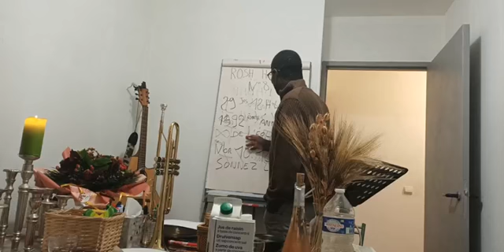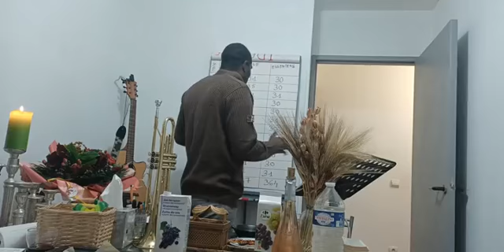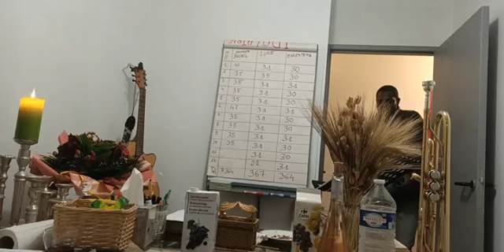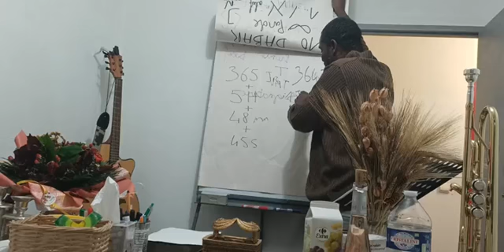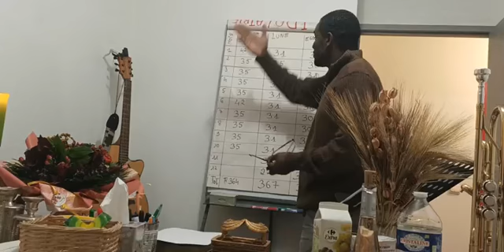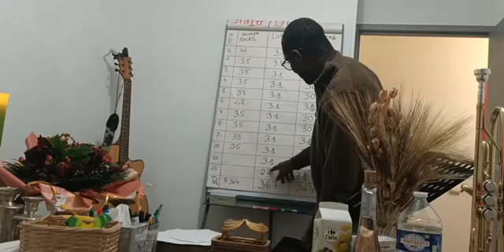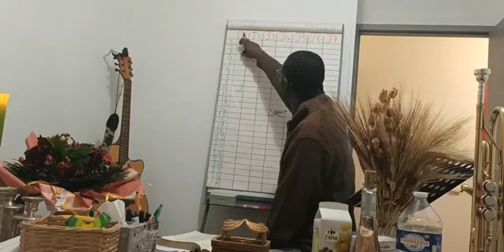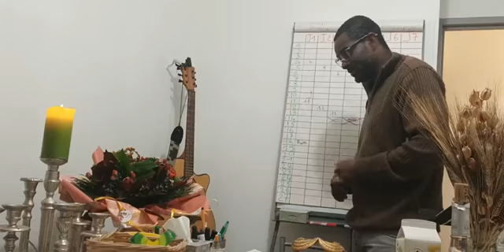ROSH HODESH RÉFORMATEUR JELEM MARIUS Nmbres 10:10[10]Dans vos nouvelles lunes, vous sonnerez la 🎺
ROSH HODESH
LE RÉFORMATEUR JELEM MARIUS
Nombres 10:10
[10]Dans vos nouvelles lunes, vous sonnerez et elles seront pour vous un mémorial devant votre Dieu. Je suis Yahweh, votre Dieu.»